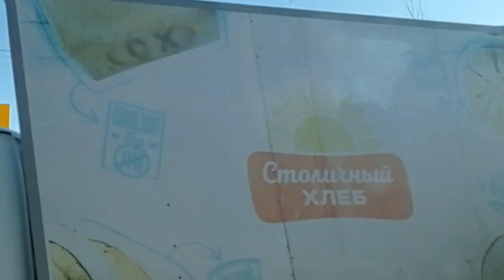Поездка на автобусе Irisbus Citelis 12 m|37 маршрут|644 AX 01|город Астана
БН:С140
Предприятие: ТОО "Автобусный парк №3. VT".
Видео снято 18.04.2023 года (вторник)
Конечные остановки маршрута №37: Мясокомбинат (Астанаинерт)— Космический центр.
Там много интересной информации!!!
130 поездка на 37 маршруте
130/150